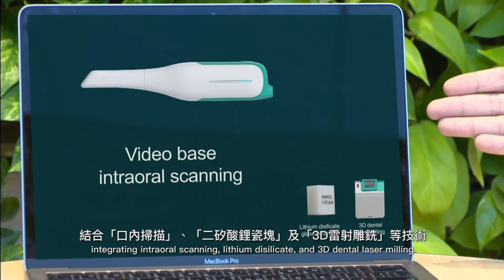即時贋復解決方案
世界首創的數位牙體即時贋復解決方案，結合「口內掃描」、「二矽酸鋰瓷塊」及「3D雷射雕銑」等技術，提供最佳的數位牙體最終解決方案。醫師與患者只需8小時即可完成裝置補綴牙體，大幅縮短牙科贗復療程時間達85%以上。